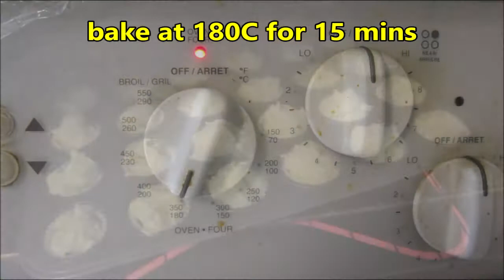Mini Walnut Cupcakes 迷你核桃蛋糕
Ingredients: Butter 120g
                     Egg 3pcs
                     Sugar 50g (for egg whites)
                     Walnut 50g